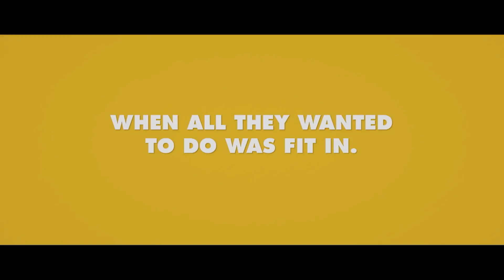Bonner Mall Cinemas Sand Point | Jason Lee in "Growing Up Smith" Movie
Jason Lee stars in "Growing Up Smith" out now in theaters. Also starring Brighton Sharbino (Walking Dead)/
Now at The Panida Theater.

WHAT THE CRITICS ARE SAYING:
“ Movie Pick of the Week”
~ TIME Magazine

“ More powerful than LION.”
~ NYC Movie Guru

“ The  film  has  accidental  topicality  now  with  the  debate  over
immigration  swirling,  but you don’ t need to burden it with politics to be touched by its tale of a child who is pulled by two very different cultural worlds.”

"A  crowd-friendly  immigrant's  tale..  which  has  plenty  of  commercial  appeal."

“Shines with stellar performances.”
~ NPR's This American Life

“Endearing and utterly charming.”
 ~ San Jose Mercury News

“ A movie that will pluck at your heartstrings.”
~ Off to the Movies

“It ’s  a  Wonderful  Life’  will  always  be  my  favorite  movie,  but  GROWING  UP  SMITH  now ranks a close second. This film had it all  - a crush on the girl across the street, cultural collisions...
 sorrow, joy and laughter. One of the best movies I've
ever seen. Go see this movie! ”
~ John Barry | The Poughkeepsie Journal

“A Cross Cultural Comedy with Heart... GROWING UP SMITH re
minds me of some of the great coming of age stories...
 a solid watch for kids of a certain age, or really anyone
who has ever been a little bit different from those around them.”
~ Screen Anarchy

“ A  charming  and  touching  experience  that  will  hit  home  for
all... I  give  GROWING  UP SMITH a perfect 5/5 for its performances and realism. Go remember that time you first
fell in love, remember your first mentor, remember your love for your parents, and most importantly, remember yourself and your experiences.”
~ The American Bazaar

“A funny, heartwarming and sometimes sad tale that recalls
the memories of how adrift we  often  feel  as  kids  and  how  our  closest  friends... become  our  entire  world.  It's  clear
that GROWING UP SMITH is an American story —
 one that plays to our hopes, memories and belief in love.”
~ Cleveland Magazine

“When  bringing  up  issues  of  immigration and  race can  be  the equivalent  of  dropping  a match into a fuel tank, the warmly sweet coming-of-age story... turns back the clock to a simpler time. Well, it wasn’t really simpler but, through the gauzy haze of nostalgia and memory of this gently funny film, it sure seems that way.”
~ Star-Telegram